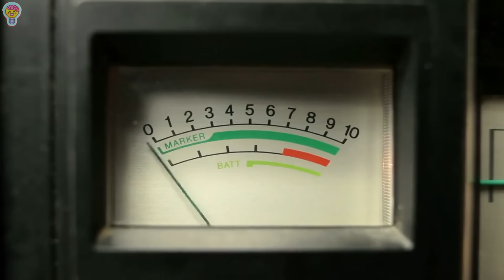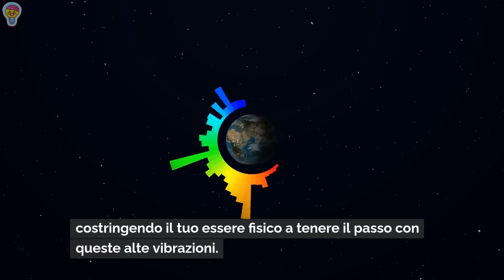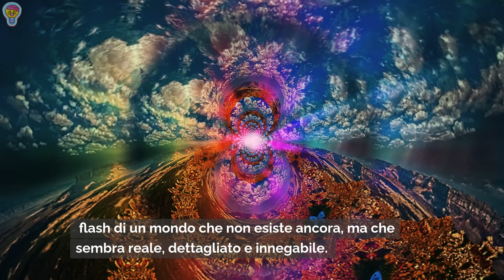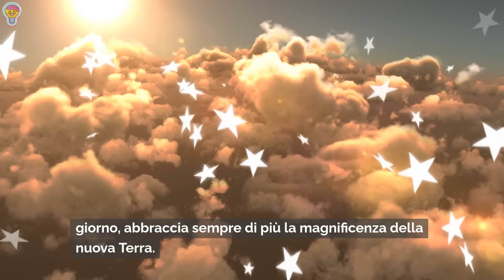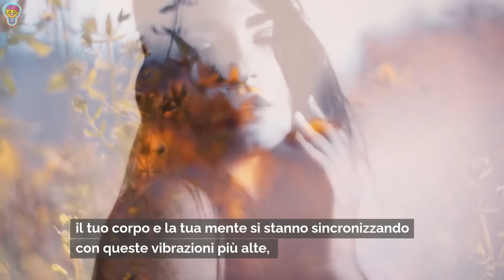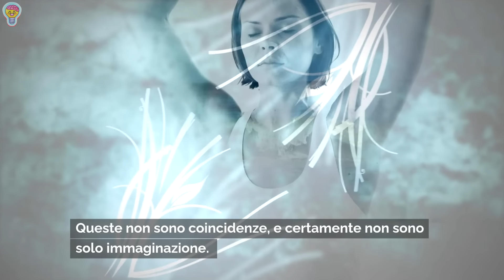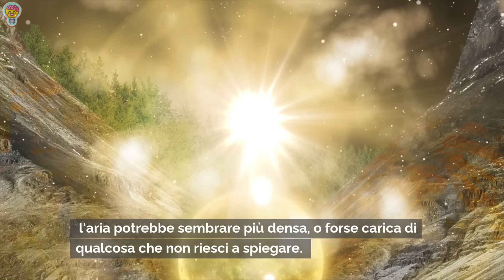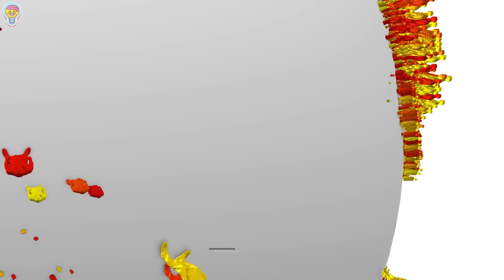⚠️ATTENZIONE! La Verità sulla Nuova Terra che Nessuno Ti Ha Mai Detto!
👉 Ricarica Mentale Shop Amazon

📚 Risorse e Approfondimenti:

Dolores Cannon, L’Universo Convoluto Libro Uno:

Potere Creativo dell'Immaginazione, Neville Goddard

A tutte le anime dell'Ascensione, BENVENUTI SULLA NUOVA TERRA!

Gli intensi spostamenti di energia delle potenti risonanze di Schumann stanno influenzando gli eletti come mai prima d'ora.

CAPITOLI DEL VIDEO:  ⚠️ATTENZIONE! La Verità sulla Nuova Terra che Nessuno Ti Ha Mai Detto!

00:00 - La Rivoluzione della Risonanza
03:05 - La Battaglia per la Coscienza
05:38 - Il Tempo si Sta Disintegrando
09:32 - Sogni Profetici e la Nuova Terra
12:39 - L’Ascesa dell'Intuizione
15:39 - Natura e Sincronia Energetica
18:39 - Conclusioni